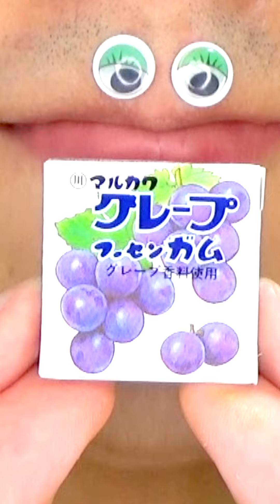Shasuke8b ASMR video 😋😋😋